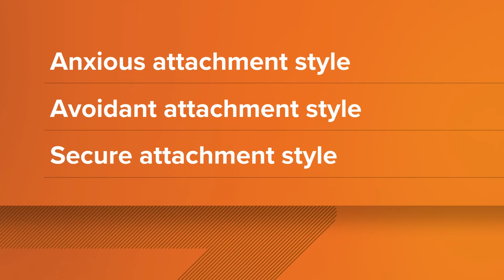How relationship patterns are formed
As Valentine's Day approaches, we're discussing attachment theory and the research explaining how relationship patterns form.

9NEWS (KUSA) is located in Denver, Colorado.